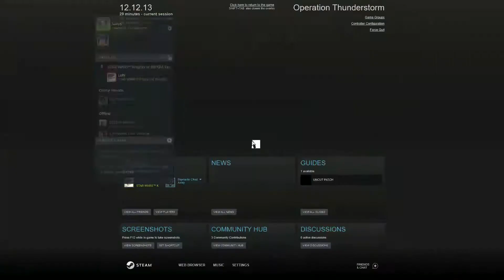Random Operation Thunderstorm pelailu osa 2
Stg 44 vihdoin